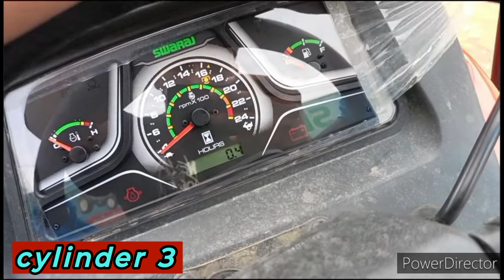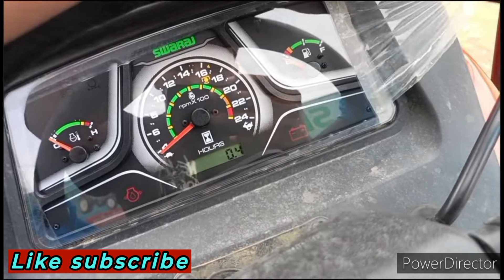swaraj 855 Fe tractor || swaraj 855 Fe New model 2024 || swaraj 855 Fe 5 Star model 2024